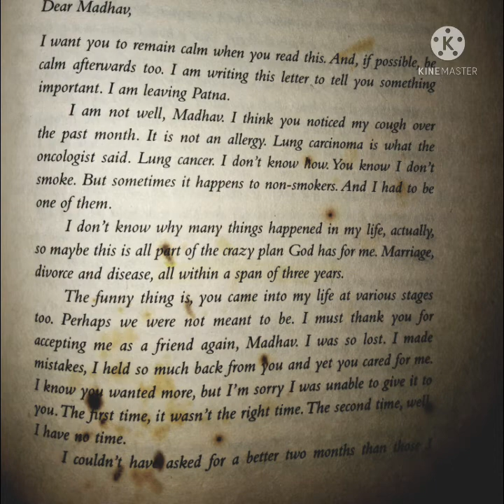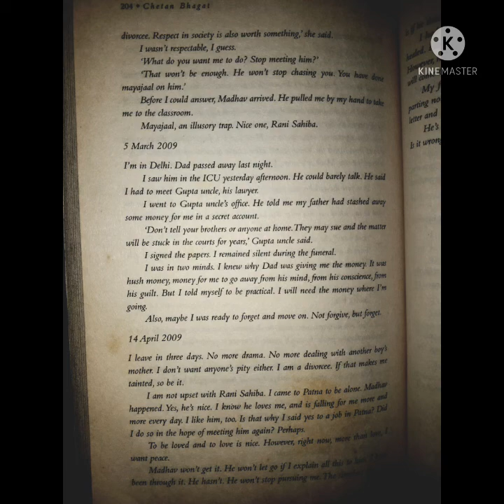'Half Girlfriend' A Novel By Chetan Bhagat // summary